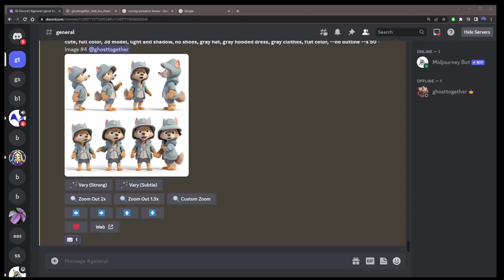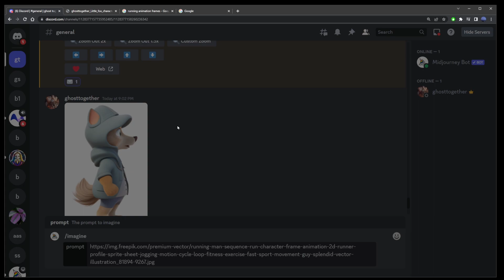Midjourney How To Create Image Prompt (It's a prompt that STARTS with URL)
In this quick tutorial I'll show you how to add reference image to a midjourney prompt, which turns it into something known as midjourney image prompt. You can use multiple images to add more references for midjourney to crunch on!

In this tutorial, we will guide you through the process of creating an image prompt in Midjourney that starts with an image URL. Whether you are an artist looking to engage with a unique prompt or a writer seeking visual inspiration for your next piece, we will walk you through the steps to set up your image-based prompt seamlessly. From sourcing the perfect image URL to entering it into Midjourney as a prompt, this tutorial is designed to facilitate your creative process and help you make the most out of Midjourney's unique features.

Step-by-Step Guide: Creating Image Prompts with URL in Midjourney
Quick Tutorial: How to Set Up an Image Prompt Using a URL in Midjourney
Mastering Image Prompts: A Comprehensive Guide to Using URLs in Midjourney
Getting Started with Image URL Prompts: A Midjourney User’s Guide
How to Craft the Perfect Image Prompt with a URL in Midjourney
Effortless Guide to Creating Visual Prompts in Midjourney with Image URLs
Expert Tips: Optimizing Your Creative Process with Image Prompts in Midjourney
Simple Steps to Input an Image URL as a Prompt in Midjourney
Navigating Image Prompts: How to Use a URL to Spark Inspiration in Midjourney
Unlock Your Creativity: Crafting Image Prompts with URLs in Midjourney

00:00 How to add image reference to midjourney prompt
00:33 Use image reference midjourney